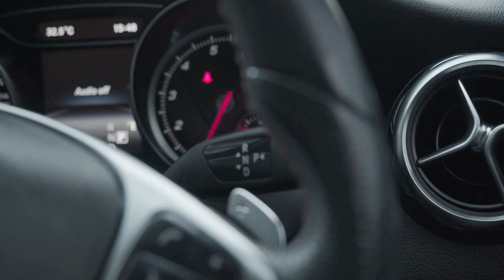How to get sunscreen off black car interior in Melbourne, Victoria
In Melbourne, Victoria, the issue of removing sunscreen from black car interiors gets worse as summer approaches. Sunscreen can easily melt and ruin the interior of the automobile in Melbourne because of the heat and UV rays. Black automobile interiors are especially prone to this issue because the interior’s dark tone makes stains stand out more.

Sunscreen is essential for shielding our skin from the sun’s damaging rays, but it can also be a cleaning nightmare for our cars. Sunscreen’s thick and oily composition can make it challenging to remove off surfaces, especially car interiors. Once sunscreen stains have formed, they can be challenging to get rid of and may need for some extra work and specific cleaning supplies.

This blog’s objective is to offer a detailed tutorial on how to successfully remove sunscreen from a black car inside in Melbourne, Victoria. This manual will walk you through the setup, cleaning procedure, and preventative advice to keep the interior of your car looking spotless and fresh. This tutorial will provide you the knowledge you need to get sunscreen stains out of your car’s interior, whether you’re a car owner, a professional auto detailer, or just someone who wants to maintain their car looking its best.

Melbourne VIP Cash For Cars